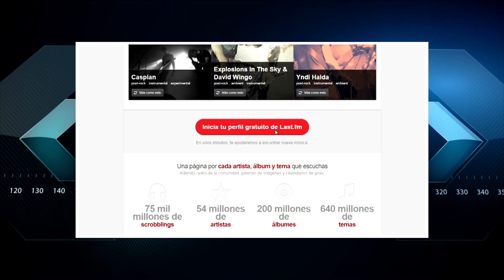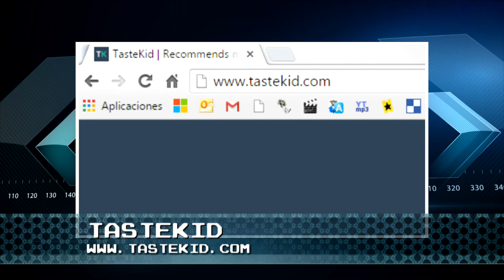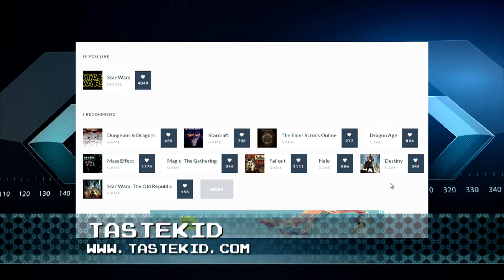Secretos de la web - 4 abril 2015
Créate un mail por solo 10 minutos y una web que te recomienda películas, videojuegos, libros y canciones de acuerdo a tus propios gustos!